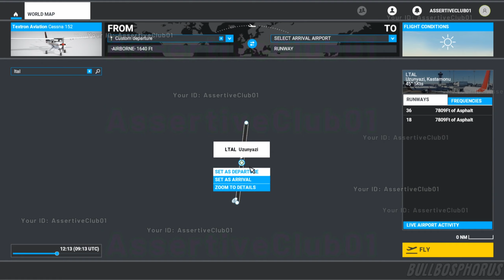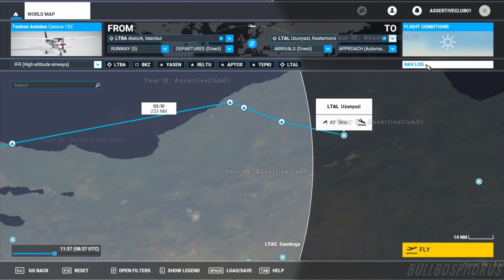Microsoft Flight Simulator 2020 - Türkiye Haritası ve uçuş planı - Beta version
Herkese merhaba kaptanlar. Microsoft flight simulator 2020' nin bu videosunda sizlere Türkiye haritasını detaylı olarak göstermek istiyorum. Diğer şeylerin yanı sıra, size Türkiye'de hangi havalimanlarının olduğunu ve havalimanlarını nasıl arayacağınızı göstereceğim. Ek olarak, size microsoft flight simulator 2020 ile nasıl uçuş planı yapacağınızı göstereceğim. Ne yazık ki, microsoft flight simulator 2020'nin çıkış tarihi olan 18 Ağustos'a kadar uçuş videosu çekemiyeceğim.

Sonraki videolarda size canlı hava raporlarının nasıl olduğunu göstereceğim, canlı uçaklar ve canlı zaman uçuşları nasıl yapılır. Simülatör içersindeki uçaklarla ilgili video gelecektir.